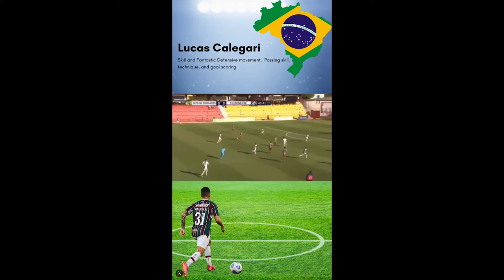Angelo Gabriel - santosfc, Lucas Calegari -fluminense, Douglas Brazilian Wonderkid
Amazing Future Brazilian Wonderkid